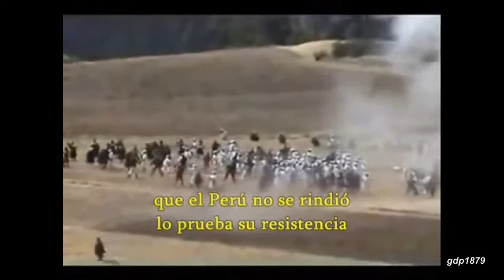Homenaje a Cáceres (La Reivindicación nº 10)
Décimo tema del cd La Reivindicación, cantada por Luis Mantilla
Dedicado en honor al Mariscal Andrés Avelino Cáceres, que se enfrento a Chile durante la guerra del Pacifico y en especial durante la campaña de la Breña.